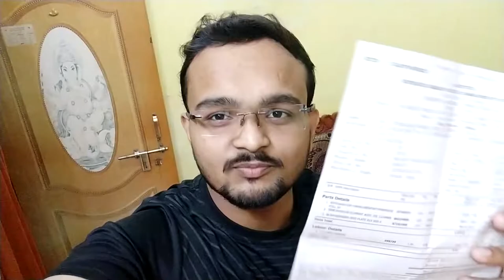एका Mistek मुळे झाले मोठे नुकसान.? | Software engineer | vlog 3 | Marathi vlog | Shyam Patil | R15v4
sourav joshi youtube
sourav joshi linkedin
dipak mahajan age
dipak mahajan youtube
dipak mahajan vlog
dipak mahajan instagram
dipak mahajan linkedin
prakash mahajan age
prakash mahajan youtube
prakash mahajan vlog
prakash mahajan instagram
prakash mahajan linkedin
swapnil jadhav vlog today
swapnil jadhav age
swapnil jadhav youtube
swapnil jadhav vlog
swapnil jadhav instagram
sunil jadhav linkedin age
sunil jadhav youtube
sunil mahajan vlog
sunil mahajan instagram
sunil mahajan linkedin
Nisha vlog 1 age
Nisha vlog 1 youtube
Nisha vlog 1 vlog
Nisha vlog 1 instagram
Nisha vlog 1 linkedin
Aryan bhavsar vlogs vlog today
Aryan bhavsar vlogs age
Aryan bhavsar vlogs youtube
Aryan bhavsar vlogs vlog
Aryan bhavsar vlogs instagram
Sominath aswar vlogs vlog today
Sominath aswar vlogs age
Sominath aswar vlogs youtube
Sominath aswar vlogs vlog
Sominath aswar vlogs instagram
Pooja waghmare vlogs vlog today
Pooja waghmare vlogs age
Pooja waghmare vlogs youtube
Pooja waghmare vlogs vlog
Pooja waghmare vlogs instagram
Rajashri kole vlog today
Rajashri kole age
Rajashri kole youtube
Rajashri kole vlog
Rajashri kole instagram
Samresh vlogs age
Samresh vlogs youtube
Samresh vlogs vlog
Samresh vlogs instagram
Samresh vlogs linkedin
Roshan sante5005vlog today
Roshan sante5005 age
Roshan sante5005 youtube
Roshan sante5005 vlog
Roshan sante5005 instagram
Comedy vlog
Family comedy vlog

marathi vlog
marathi vlogger
dipali vlog
jkv
jkv lifestyle
Software engineer lifestyle
Software engineer vlogger
Junior jkv
jivan kadam
jivan kadam age
jivan kadam youtube
jivan kadam vlog
jivan kadam instagram
Jivan kadam new video
Marathi vlog
Marathi vlogs
Marathi vlog video
Marathi vlogger
Family vlog
Family vlogs
Family vlog video
Family vlogger
Marathi vlogger dipali today vlog
Marathi vlogger kanchan new video
today vlog
Marathi vlog channel
Marathi vlogger abroad
Marathi vlog dipali
Marathi vlog kanchan
Marathi vlogs video
Marathi blogger video
Marathi blogger
Marathi vlogger kiran
Marathi vlogger sonia
Marathi vlogger sonal
Marathi vlogger ashwini